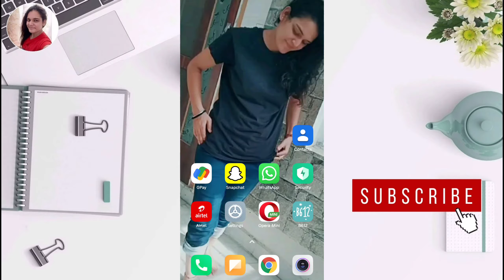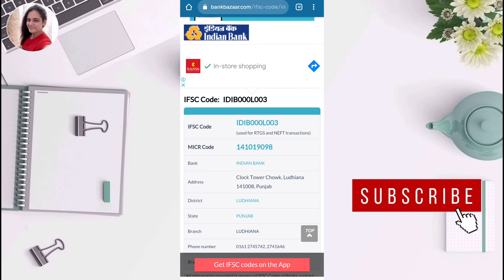Indian Bank Ifsc Code Number ? Indian Bank Ifsc Code Kya Hai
Is Video me Maine Btaya hai kaise aap indian bank ka ifsc code pata kar sakte hai. agr apko koi mushkal ho gayi hai ifsc code pta karne me to aap yeh video dekh ke apne indian bank ka ifsc code pata kar sakte hai.